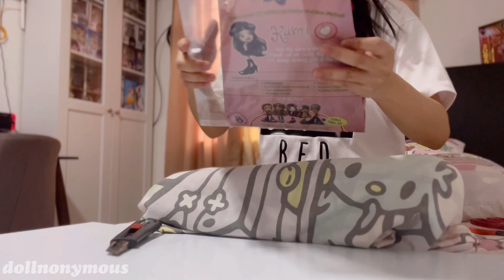♡another huge bratz doll haul♡ Bratz party, Hollywood, 20 Yearz Jade Cloe Yasmin Sasha Kumi unboxing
That sounds a lot 😅 but your efforts are greatly appreciated. Thanks in advance 🙏🏻💕